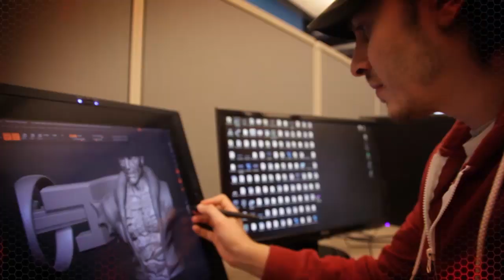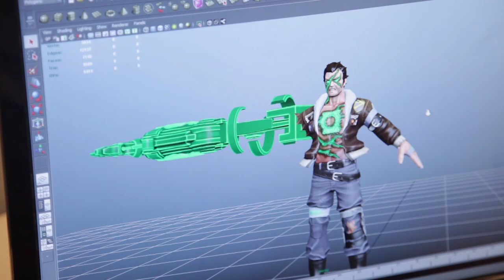Infinite Crisis -- Behind the Scenes: Part 2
Get a peek into what goes on behind the scenes to bring Infinite Crisis to life. In this part, learn what makes Infinite Crisis a deep DC Comics experience. From the characters, both known and unknown, to the setting, get ready to be immersed in the epic worlds of your favorite superheroes and villains!

Not in the beta? Get immediate access along with early access to new maps, exclusive skins, Crisis Coins, and other perks by becoming an Infinite Crisis Founder!